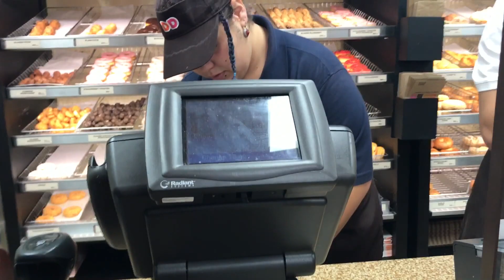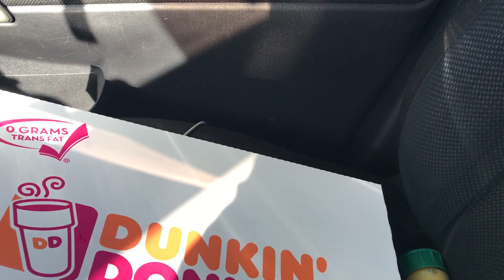АМЕРИКАНСКИЕ ДОНАТЦЫ/ДАНКИН ДОНАТЦ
ИЛИ КАК Я ПОСЛЕ ТРЕНИРОВКИ ЗАШЛА ЗА БАНАНОМ И КУПИЛА 12 ДОНАТЦЕВ/ НО НЕ СЕБЕ